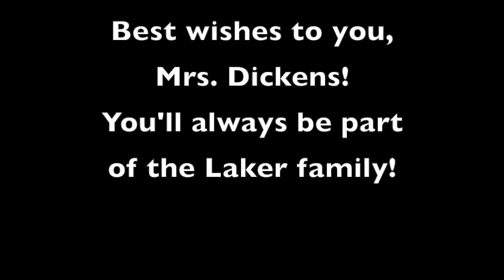Laker Elementary dedication to Mrs. Dickens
At the end of the Grandparents Program May 22, 2019, Laker Elementary students and staff honored Kathy Dickens, who served as the elementary principal for several years and is leaving her post to serve as executive director of the Four County Community Foundation. . Mrs. Dickens was presented with a gift and two songs sung by the entire elementary student body. Very touching!